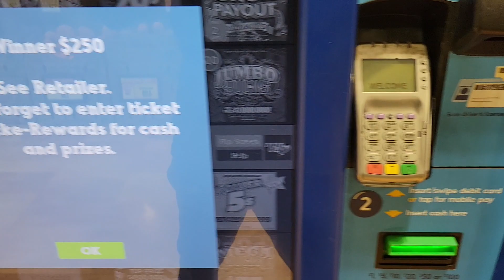💥!!500X WIN!!💥 Happy Monday!! Don't Forget Ur QP's!!